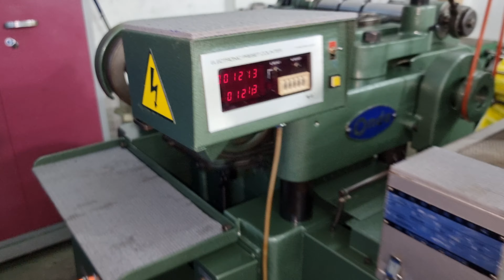ONDA UV 150 OPM FLATBED LABEL PRINTING MACHINE WITH DIE CUTTING | KAMATCHI MACHINERY | 09842985143